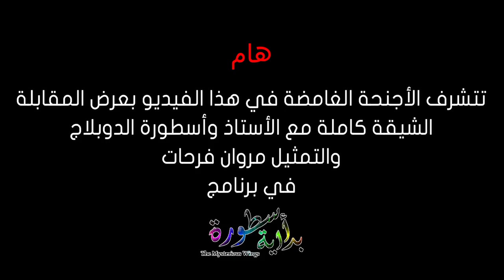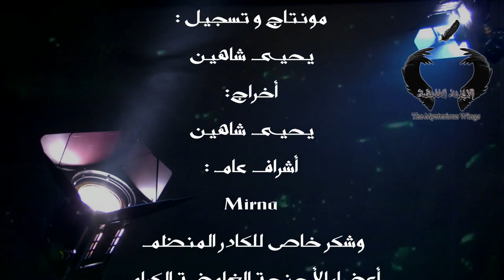لقاء مع الأجنحة الغامضة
برنامج بداية أسطورة